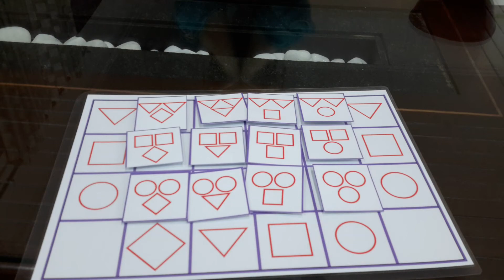Moksh's Logic Puzzle_21:Triple Entry/ 3 Elements Shapes Puzzle Inspired By WiR Logic Łączenie cech